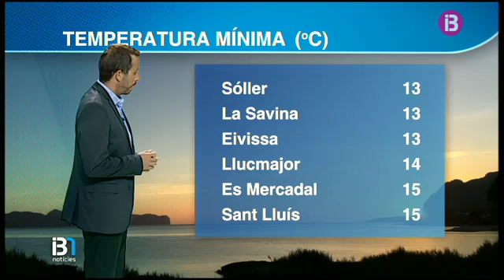El Temps Migdia 22-05-2016